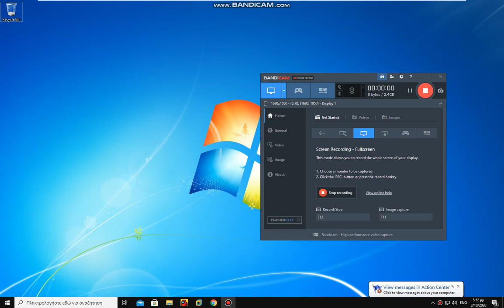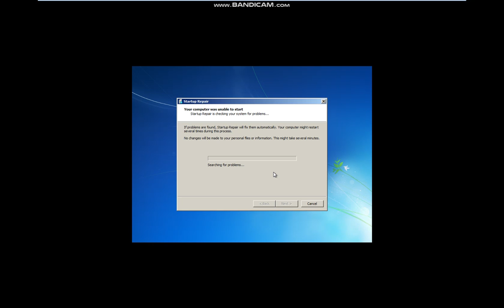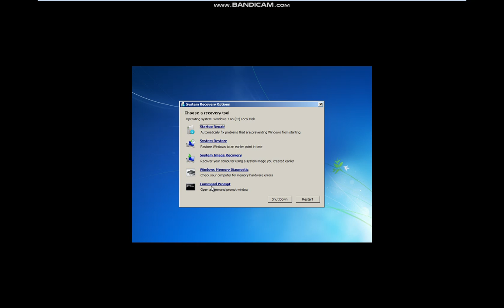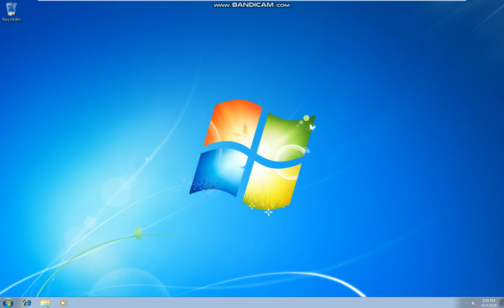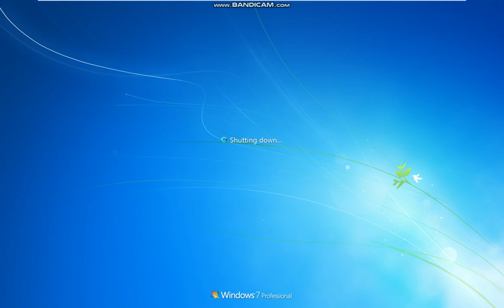How to Perform the Sethc Bug on Windows!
like and sub and u will get a free vmware 12